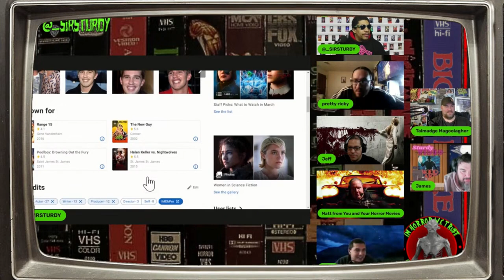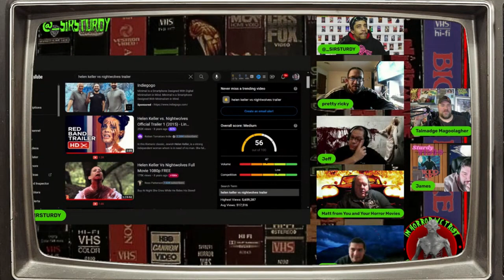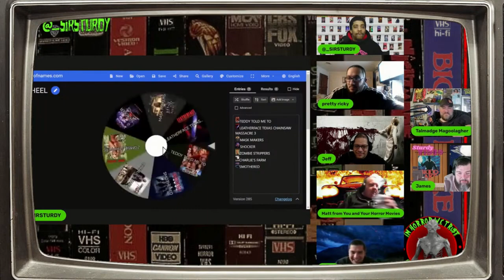STURDY FLASHBACKS STURD - O - VISION EP 13 WEEKEND LOVE MEETS HELEN KELLER VS NIGHTWOLVES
Welcome back to "Sturdy Flashbacks" on "Horror with Sir. Sturdy," where we dive into the vault to bring you some of the most memorable moments from our podcast's history. In this special flashback episode, we're revisiting "Sturd-O-Vision Ep 13: Weekend Love Meets Helen Keller vs. Nightwolves." Join your favorite horror host, Sir. Sturdy, and the horror fam as we relive one of our funniest and most entertaining reviews to date.

Join us for this "Sturdy Flashback" where we revisit the hilarity and horror of "Helen Keller vs. Nightwolves." You won't want to miss this nostalgic journey back to one of our most uproarious episodes. Remember, Helen Keller might not save you from the Nightwolves, but a good laugh with the Horror Fam surely will!

SIR. STURDY’S LINKTREE

CASTERS FOR A CAUSE CHARITY SCRIPT READ OF ‘SCREAM’

TELL ALL THE HORROR FANS YOU KNOW ABOUT THE REVIEWS BEING SLICED & DICED OVER ON HORROR WITH SIR. STURDY